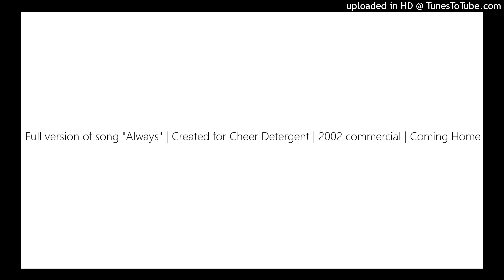Full version of song "Always" | Created for Cheer Detergent | 2002 commercial | Coming Home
For the Cheer Detergent commercial Coming Home, I created an original song to play during the spot. The public liked the song so much, we expanded it into a full 4-minute song available by download and CD. The singer is Lisa Dalbello. You can see where the Cheer Brand Manager posted about the song in a message board in 2003

Copywriter: Josh Rachlis
Ad Agency: Leo Burnett Toronto